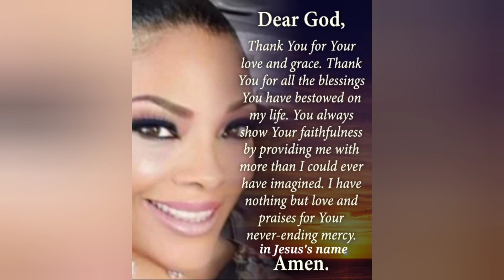Steve Madden boots review (not sponsored)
FOTD

All reviews and opinions are my own.